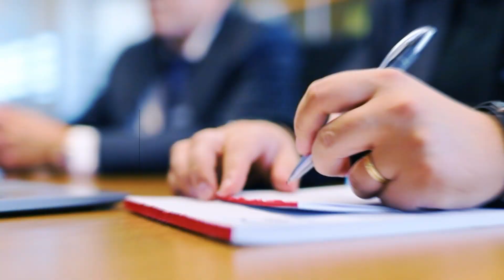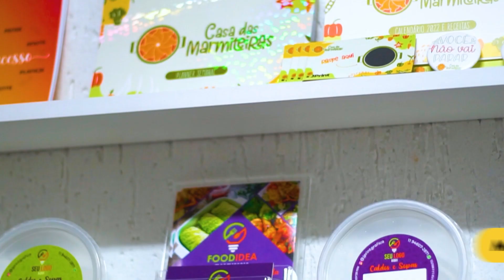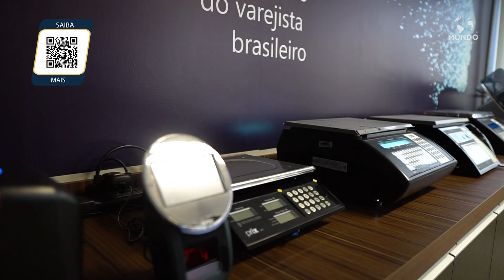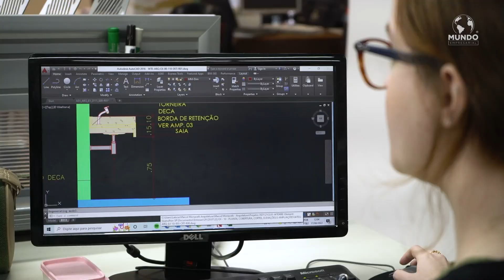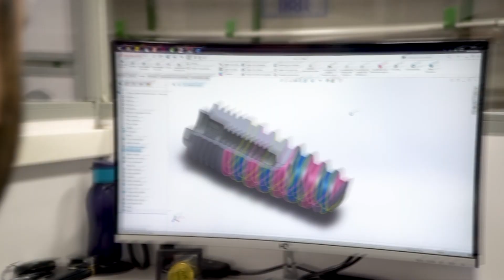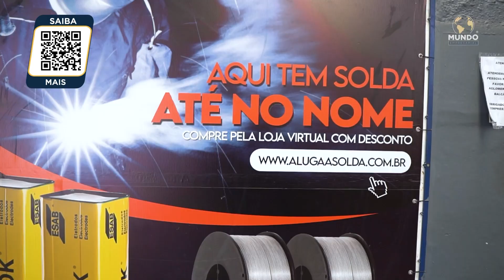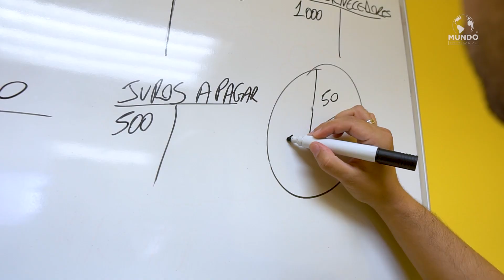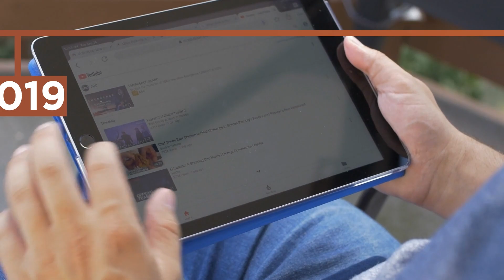PROGRAMA MUNDO EMPRESARIAL - 13/11/2022 - REDETV!